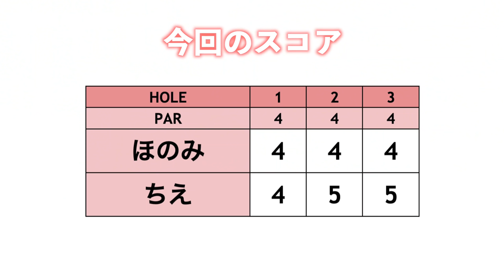ほのちゃんNEWドライバーを対決の日に初下ろし😲！飛ぶと噂のドライバーの実力はいかに？【ringolfアレンジマッチプレーVol.0練ラン#1】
賞金5万円をかけたringolfアレンジマッチプレー対決Vol.1の対決前の練習ラウンドの様子です。